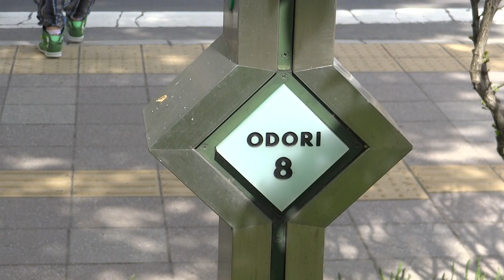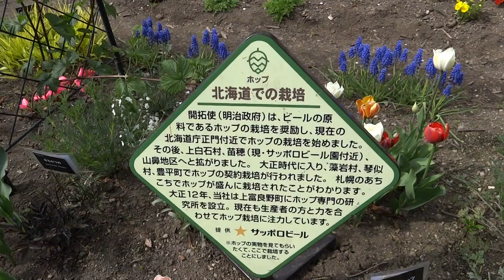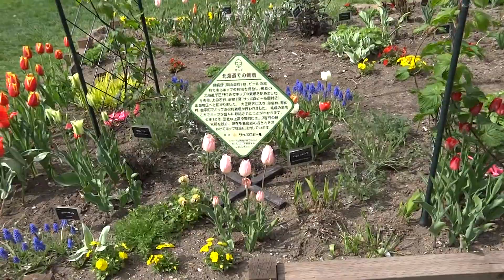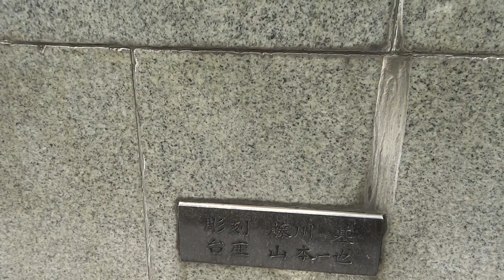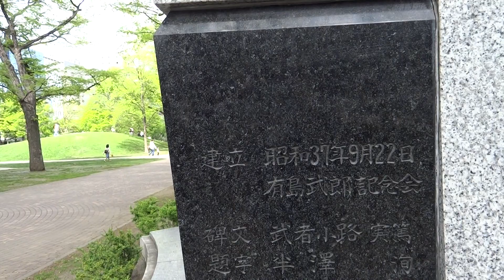札幌市 大通公園、大通８・９丁目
大通公園、８・９丁目を１周しました
・遊具
「有島武郎文学碑」